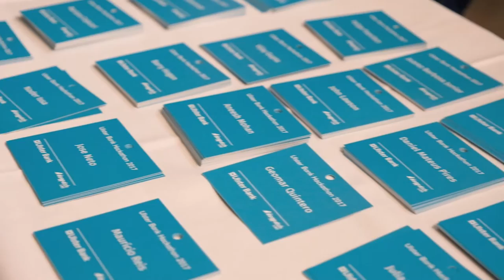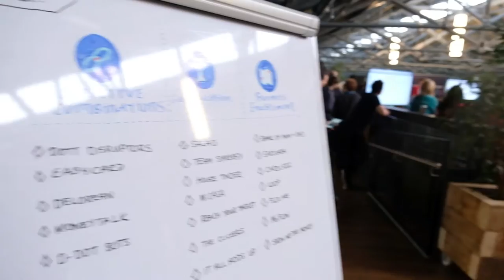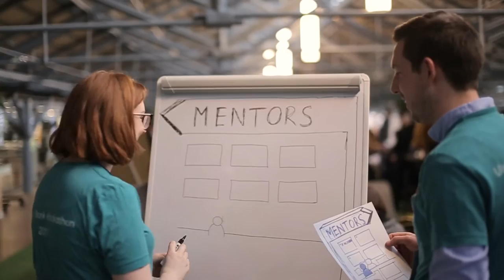Ulster Bank Hackathon 2017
On the weekend of 17th - 19th of February we hosted the our partners Ulster Bank hosted their 2nd annual hackathon. With over 200 developers, designers and entrepreneurs forming teams to bring new solutions to the banking and fintech space it was a hugely successful event and we're already looking forward to next year's edition.